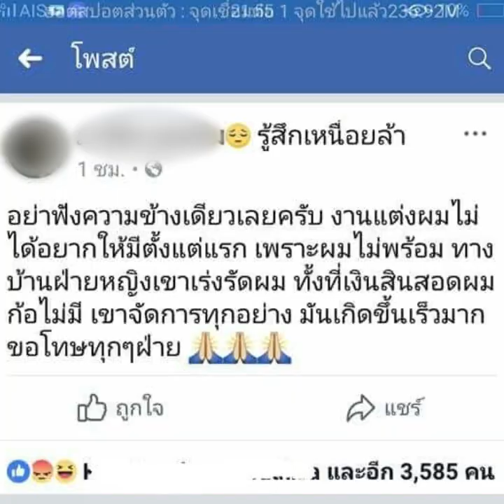ฟังเจ้าบ่าวบ้าง!! ดราม่าเจ้าสาววิวาห์ล่ม เจ้าบ่าวขอโอกาสสังคม ‘มีแฟนอยู่แล้ว’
“มีแฟนอยู่แล้ว-เงินสินสอดไม่พอ” เจ้าบ่าววัย 19 เผยสาเหตุเบี้ยวงานแต่ง เพราะฝ่ายหญิงจัดการทั้งหมดเอง วอนสังคมเห็นใจ

ล่าสุดเจ้าบ่าวเข้าพบ สภ.เมืองราชบุรี แสดงความบริสุทธิ์ใจ